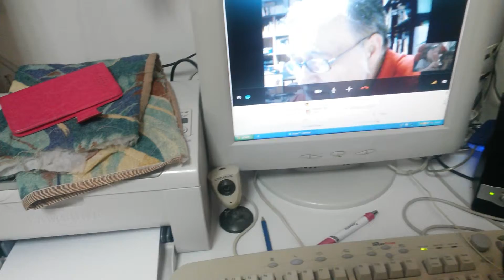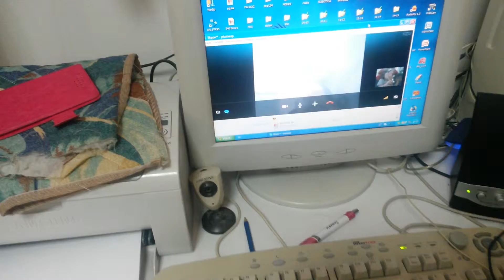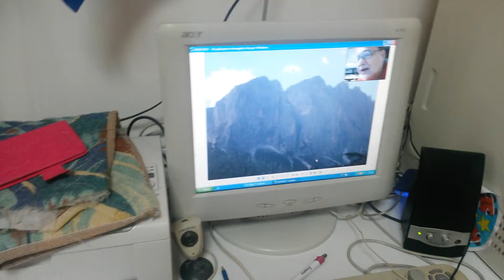Matteuzzi 20140619 - 07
... ecco dunque in arrivo la foto delle Dolomiti e Manuela salva sul desktop l'immagine ...